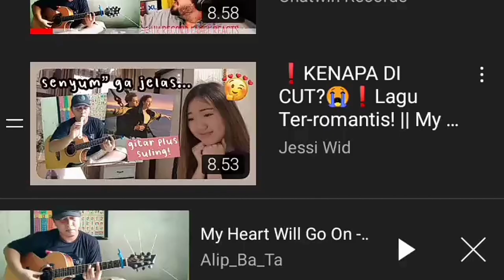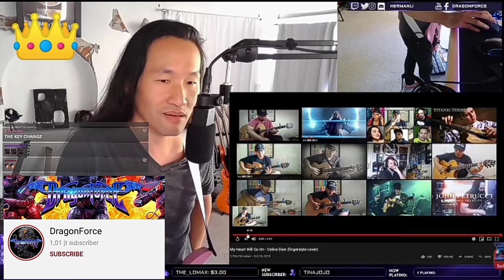Alipbata Top10 Reaction My Heart Will Go On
Salam Alipers
Ini adalah Top 10 Reaction  Video Views CHART dari Reaktor-reaktor yang mereaksi Video Alip_Ba_Ta
untuk Cover Lagu My Heart Will Go On dari Celine Dion

Mohon Dukungan Informasi bagi sobat Alipers semua yang menemukan Reaktor yang belum termasuk didalam CHART ini, agar kiranya dapat memberikan Tautan/ Link di Kolom komentar Admin.